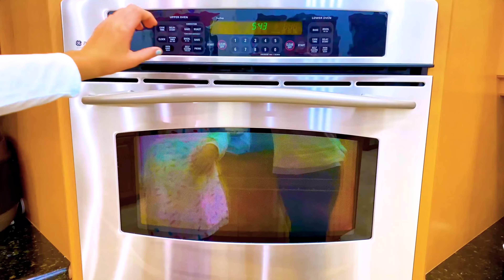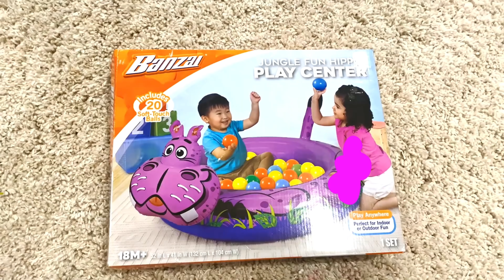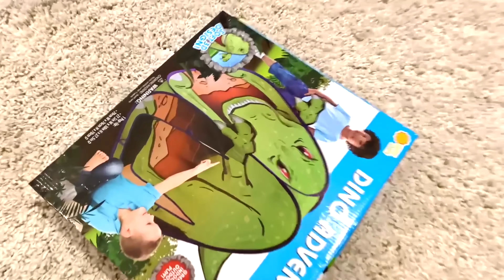Настя Артем и Мия история для детей про собачку Марти